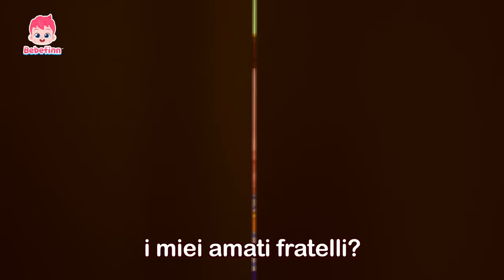Bebefinn! Nascondino | Italiano - Canzoni per Bambini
★  Testo
Giochiamo a nascondino!
 Nascondino, nascondino!
 Nascondino, nascondino!
 Nascondino, nascondino!
 Nascondino!

 Papà, dove sei?
 Sono qui, sono qui.
 Mamma, dove sei?
 Dove son nascosti
 i miei amati fratelli?

 Cucù!
 Cantiamo insieme
 nascondino, nascondino!

 Tocca a me!
 Uno, due, tre, quattro, cinque.

 Nascondino, nascondino!
 Nascondino, nascondino!
 Nascondino, nascondino!
 Nascondino!

 Fratello, dove sei?
 Fratello, dove sei?
 Dove saranno
 mamma e papà?
 Cucù!

 Cantiamo insieme
 nascondino, nascondino!

 Ora tocca a me!

 Nascondino, nascondino!
 Nascondino, nascondino!
 Nascondino, nascondino!
 Nascondino!

 Papà, dove sei?
 Mamma, dove sei?
 Dove son nascosti
 Cucù!

 Cantiamo insieme
 nascondino, nascondino!

 Ancora!
 Nascondino, nascondino!
 Nascondino, nascondino!
 Nascondino, nascondino!
 Nascondino!

Per favore, prenditi un momento e partecipa a un sondaggio per contenuti migliori ✅ Ci piacerebbe sentire qualsiasi cosa da te! 💗